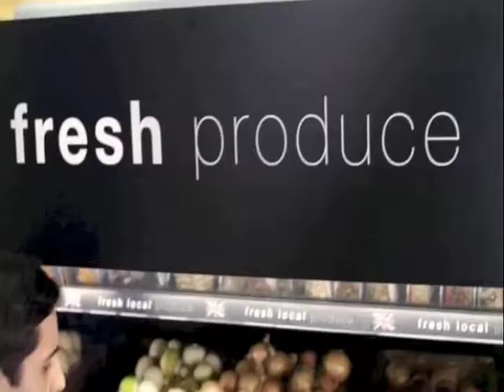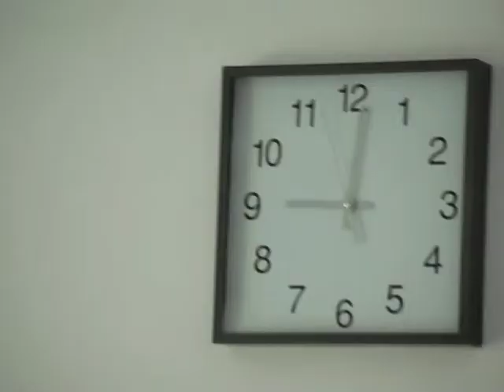Mark Morrell TV Commercial Showreel August 2013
TV Commercial & Viral showreel for British actor Mark Morrell.

Exclusively Represented By
PHPM (Philippa Howell Personal Management)
405 The Strand, London WC2R 0NE T :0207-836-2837